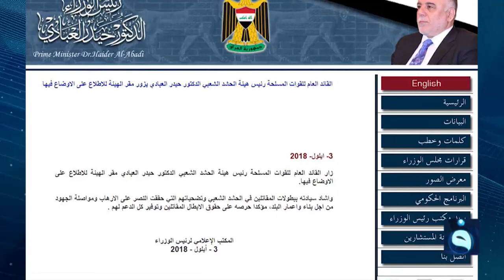بعد إقالة الفياض العبادي يتولى رئاسة الحشد الشعبي